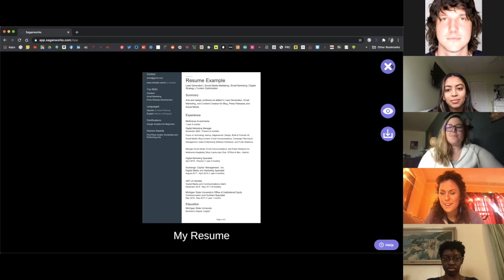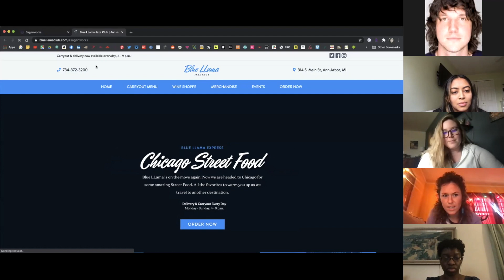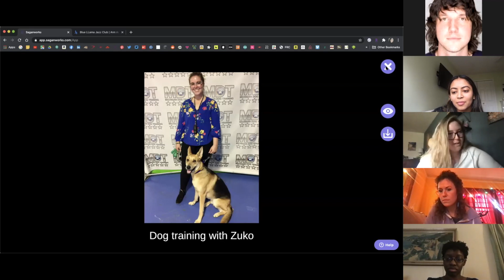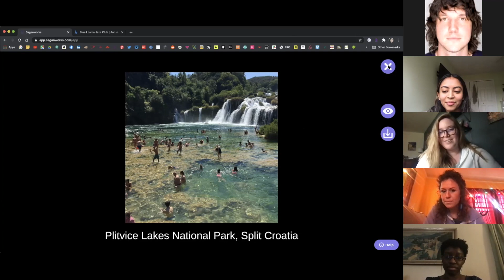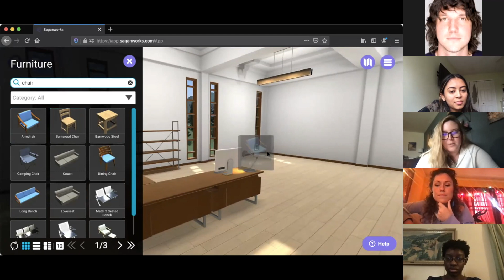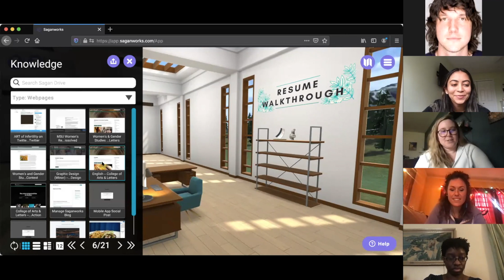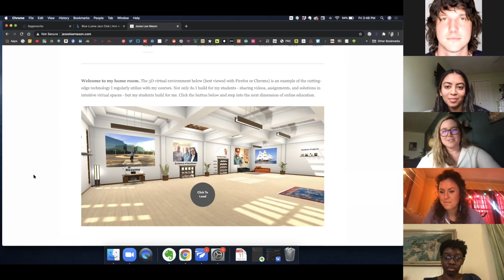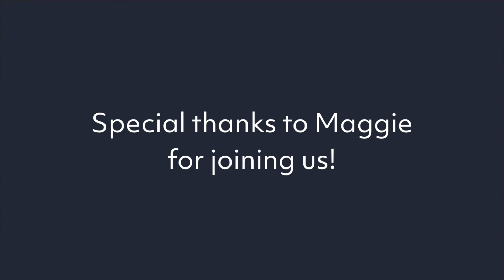How to Build a 3D Resume [Webinar]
Create a standout resume in minutes with Saganworks! Turn your 2D one sheet resume into an immersive, engaging experience. Want to learn how? Join Maggie Chesbrough, Rochelle Campbell, Shrinali Patel, Matt Grossman, and Shanley Carlton for a discussion around building a 3D resume to stand out from the competition.

Showcasing Certifications in Saganworks - 6:28
Showing promotions in Saganworks - 9:25
Displaying Metrics in Saganworks - 11:25
Explaining yourself to recruiters - 24:42
Going from an Empty room to a completed Sagan - 30:02
Uploading your files to Saganworks - 43:39
Sharing your Sagan once you’re done - 45:35
Build a 3D Portfolio within Saganworks - 49:22